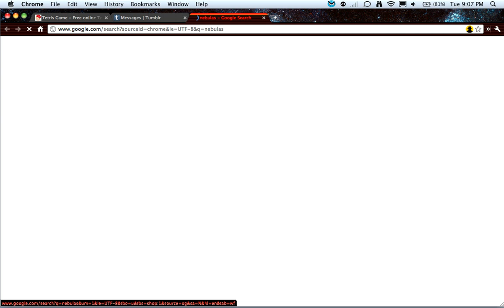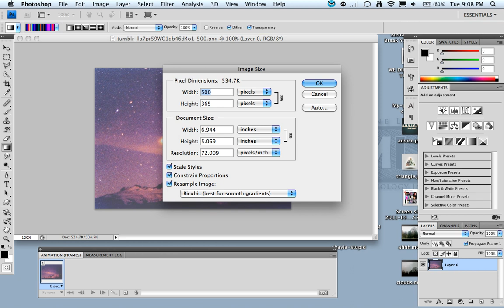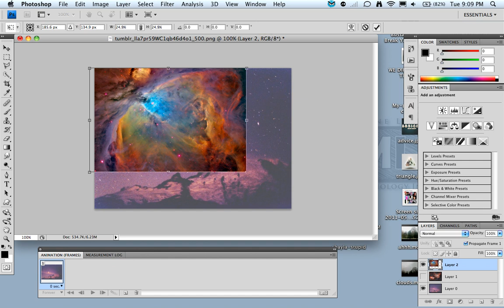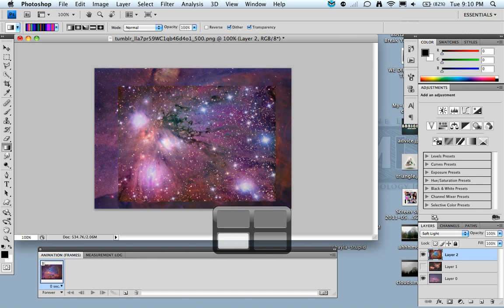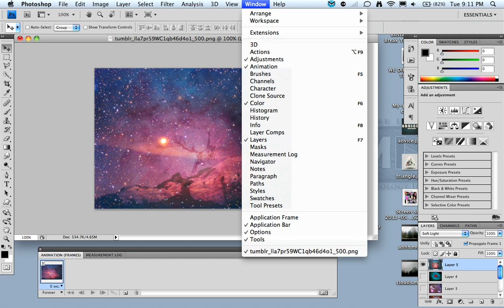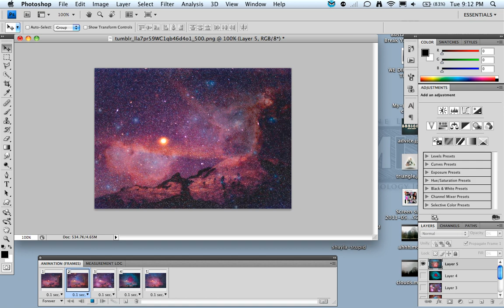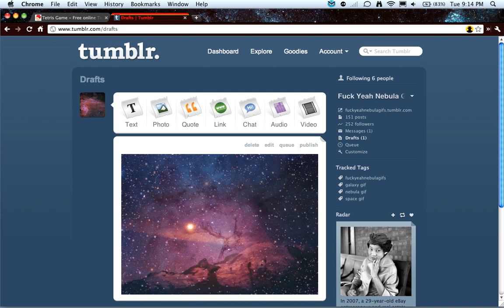Nebula Gif Tutorial 1: Easy Version.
The sound come a few seconds off the video at some points and I don't know why. Just bare with me. I'll be adding a more advanced one sometime soon.